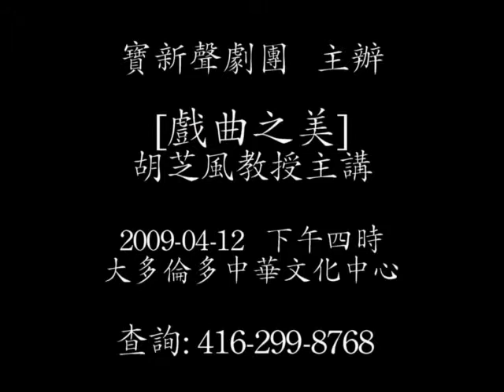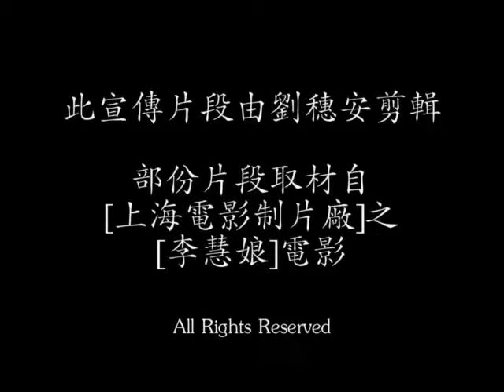TorontoTV-Starlight Opera -Hu Zhifeng talk TVC -2009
TorontoTV